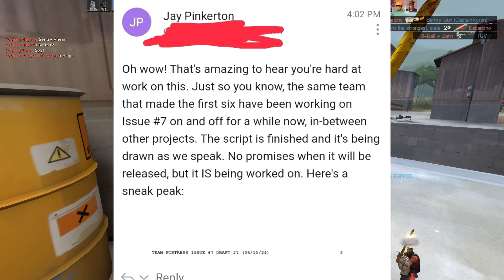TF2 Comic #7 IS ON THE WAY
Could this be the best year for tf2?
Chapters:
0:00 intro
1:05 The Tweets
2:50 My Thoughts
4:12 Outro